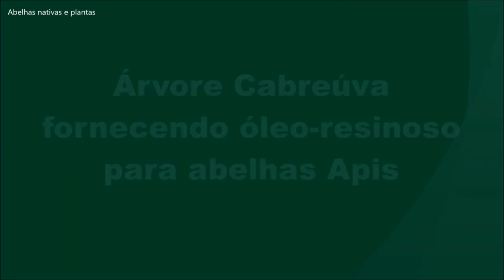Árvore CABREÚVA Fornecendo óleo-resinoso para abelhas Apis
A árvore nativa Cabreúva (gênero Myroxylon), é um importante recurso apícola. Vamos ver neste vídeo, abelhas de ferrão do gênero Apis, coletando óleo-resinoso na casca da planta.

LEGENDADO EM ESPENHOL (AMÉRICA LATINA), INGLÊS E PORTUGUÊS (BRASIL)